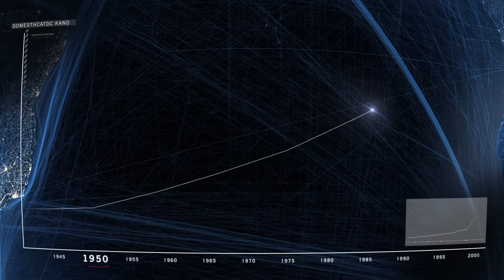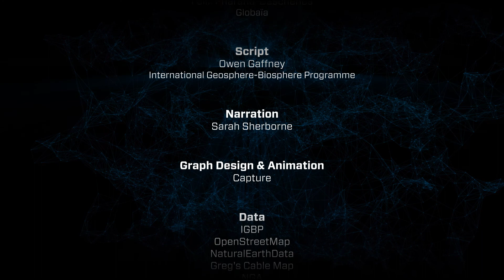Welcome to the Anthropocene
In 2012, we created Welcome to the Anthropocene, a short film about the peculiar global age we live in. This was has since been translated in 10 languages. It opened the Earth Summit Rio+20.

In June 2012, "Welcome to the Anthropocene"—a film about the state of the planet—opened the UN's Rio+20 summit on sustainable development. The summit was the largest UN meeting to date.

A 3-minute journey through the last 250 years of our history, from the start of the Industrial Revolution to the Rio+20 Summit. The film charts the growth of humanity into a global force on an equivalent scale to major geological processes.

The film was commissioned by the Planet Under Pressure conference, London 26-29 March, a major international conference focusing on solutions.
planetunderpressure2012.net

HECQ | hecq.de